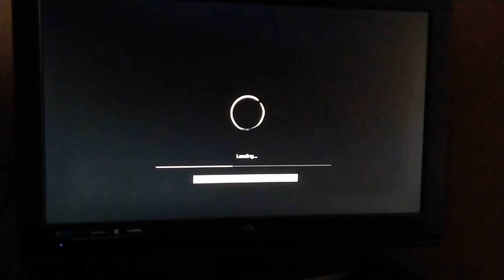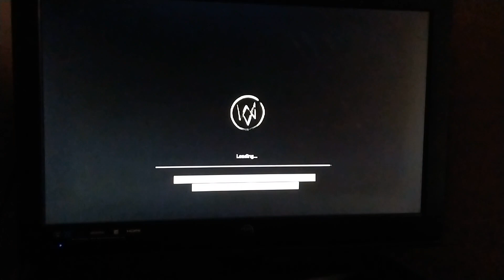Watch Dogs Part 26